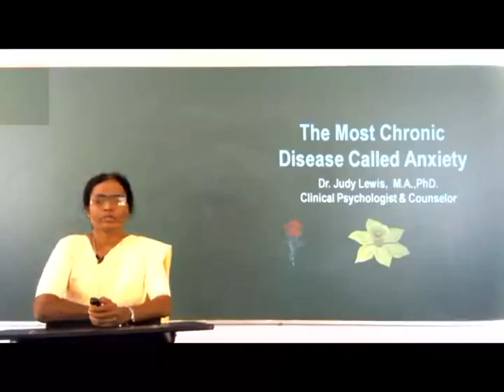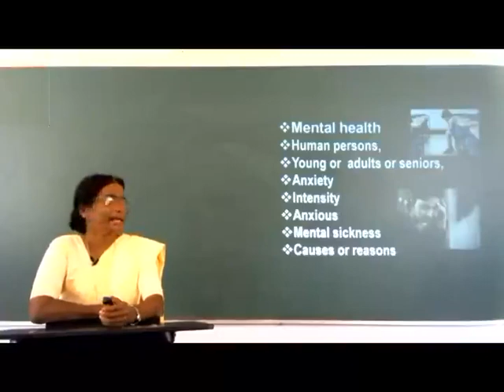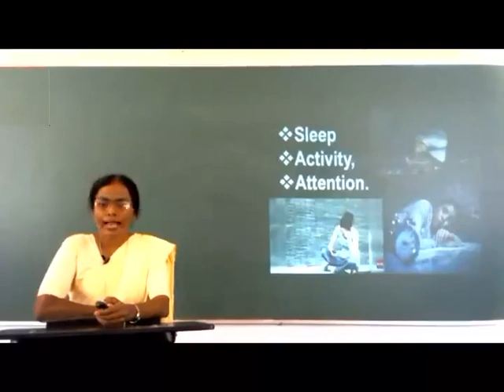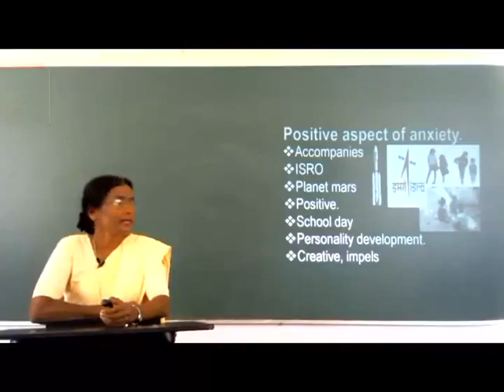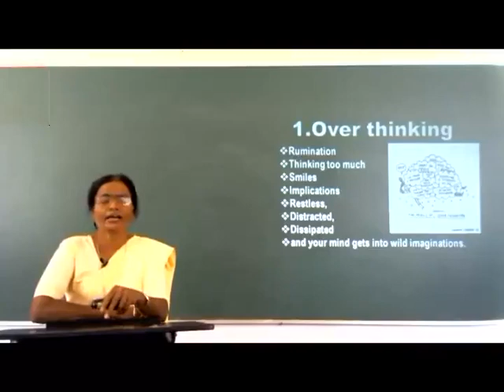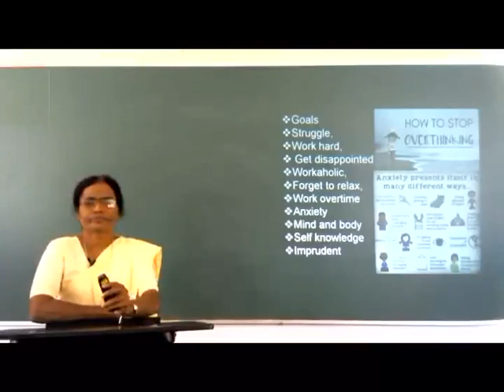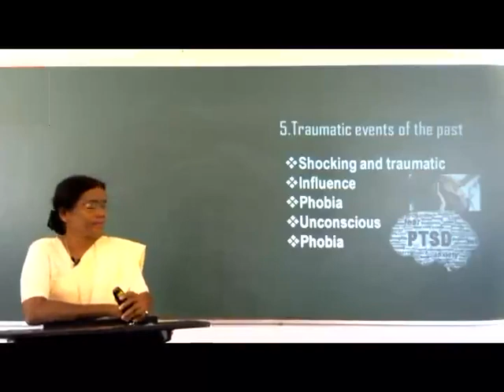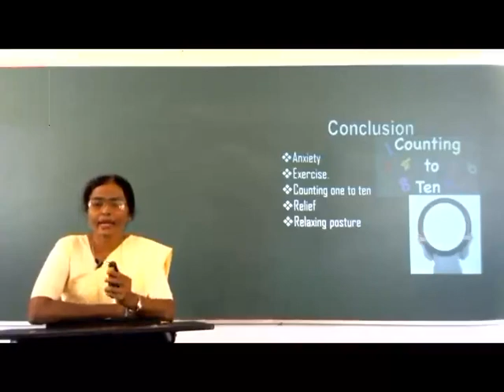Episode​​ # 20 # -The Most Chronic Disease Called Anxiety By Dr. Sr Judy Lewis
Any disease if not attended well in time, but kept prolonged due to sheer neglect, turns out to be chronic. If becomes chronic,  it takes long duration for healing and some times  it can become so  worse,  that it could  be the  fatal end of  the person. We therefore need to be extremely sensitive towards the welfare of our body.